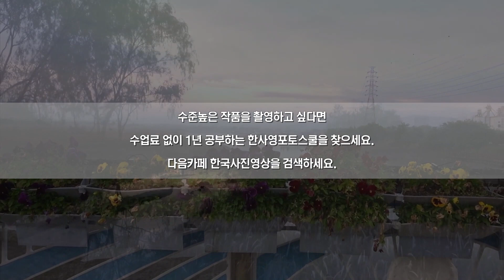소래습지_일출촬영방법_출사지추천_사진강좌_한사영TV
소래습지에서 보는 일출은 정말 경이롭답니다!
일출 촬영을 할 땐 어떤 점을 주의해야 할까요?

다음 카페에 놀러오세요.
MBC・SBS 전직 영상기자와 함께하는 사진 동호회 '한사영'.
무료 사진 수업과 다양한 출사 일정이 있습니다 :)